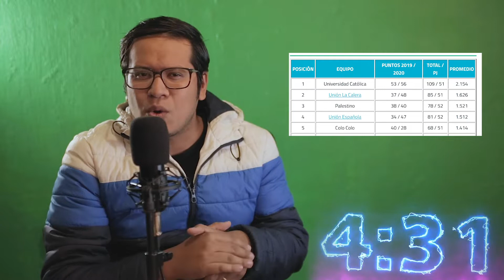😨 River y la Remontada | ¿Riquelme y Atlas? | Barcelona vs Real Madrid ¿Otra Final? | ¿Se va a la B?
Regístraste en INSTABET MX con el código “REDONDA” y recibe tu bono de $500 pesos GRATIS

River y la Remontada | ¿Riquelme y Atlas? | Barcelona vs Real Madrid ¿Otra Final? | Colo Colo a la B